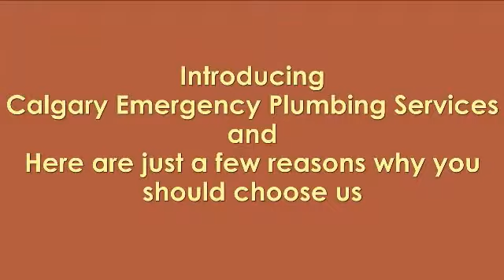Emergency Plumber Calgary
Emergency Plumber Calgary Searching for professional Plumber that knows what he's doing and won't charge you an arm and a leg?

This covers Calgary Plumber and 24 hour plumbing Calgary and diamond certified plumber Calgary. This also goes over emergency plumbing leak repair Calgary and emergency plumbing repair Calgary.

We also go into plumbing Calgary emergency services and Calgary plumber toilet repair. And we fix burst pipes and broken sewer lines and flush valves. Also covers Calgary plumbers emergency repair and much more.

We do furnace repair Calgary and furnace leaking Calgary and we perform furnace cleaning Calgary.

Servicing all Calgary areas, Airdrie, Okotoks, Chestermere, Cochrane and all other surrounding areas

plumber calgary
plumbers calgary
plumbers in calgary
calgary plumbers
plumbing calgary
calgary plumber
plumbers calgary ab
calgary plumbing
plumber calgary ab
plumbing services calgary
best plumbing calgary
plumbing calgary ab
plumber in calgary
plumbers in calgary ab
calgary plumbing services
plumbing companies in calgary
plumbing repair calgary
plumbing companies in calgary ab
plumber calgary alberta
24 hour plumber calgary
plumbers in calgary alberta
plumbing in calgary
emergency plumbers calgary
plumbing in calgary ab
plumbing companies calgary
emergency plumbing calgary
plumber northwest calgary
plumbing contractors calgary
calgary plumbing service
24 hour plumbing calgary
calgary plumbing repair
commercial plumbing calgary
plumbers calgary alberta
plumbing services in calgary
24 hour plumber calgary ab
calgary plumbing companies
plumbing service calgary
plumbing company calgary
best plumbers in calgary
best plumber in calgary
calgary plumbing contractors
calgary ab plumbers
calgary area plumbers
plumbing contractor calgary
24 hour emergency plumber calgary
calgary alberta plumbers
plumbing services in calgary alberta
calgary alberta plumbing